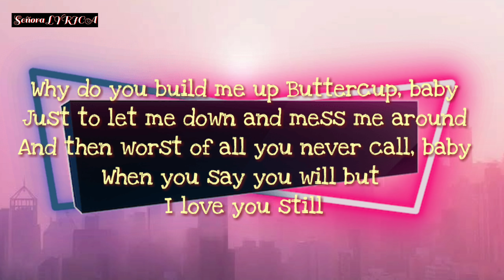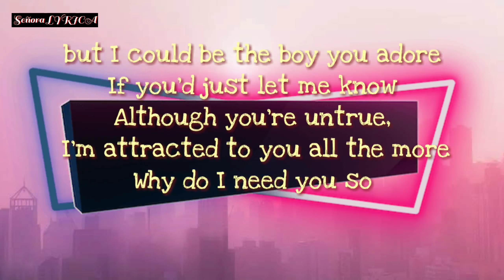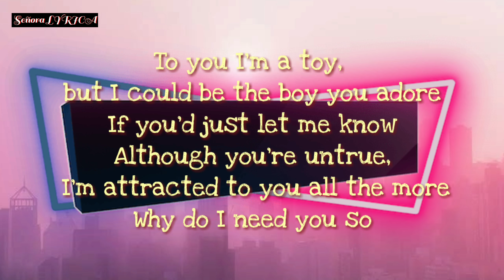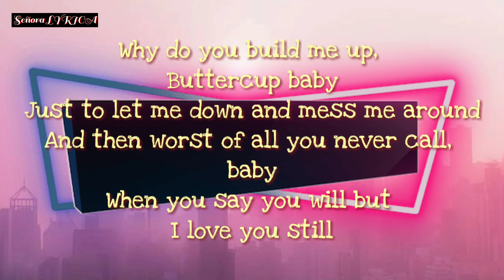BUILD ME UP, BUTTERCUP lyrics | Erica Banzuelo ( acoustic cover)